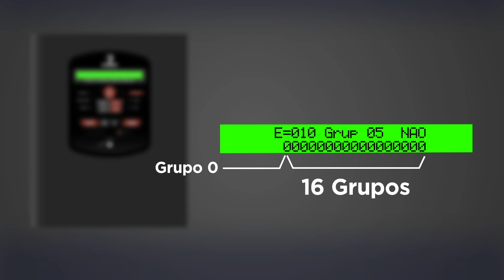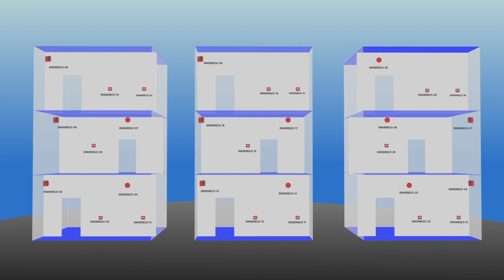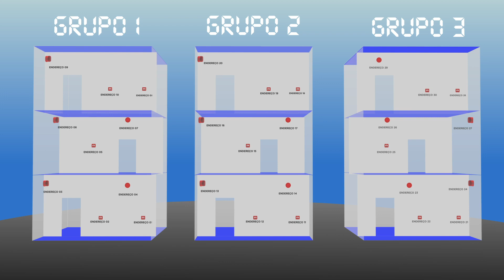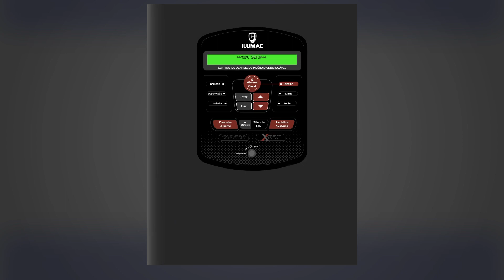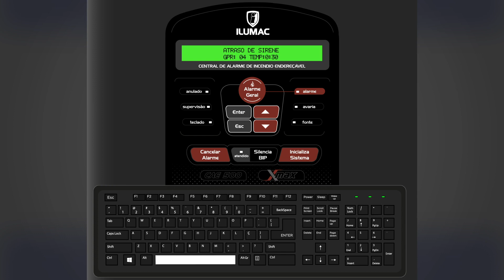Programação dos Grupos - Centrais Endereçáveis CAE - ILUMAC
Função e programação dos grupos nas centrais da linha CAE.

A linha de centrais CAE possuem registro de até 1.000 log eventos, permite a configuração de até 16 grupos...